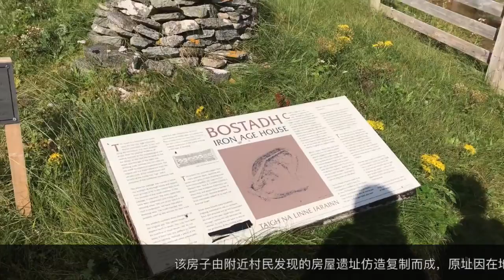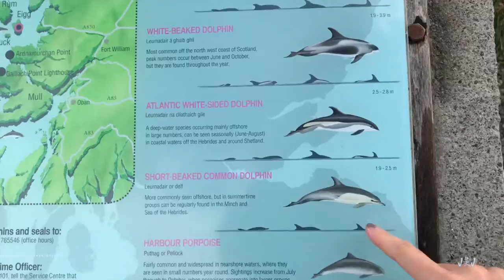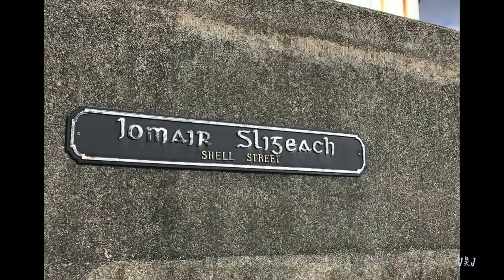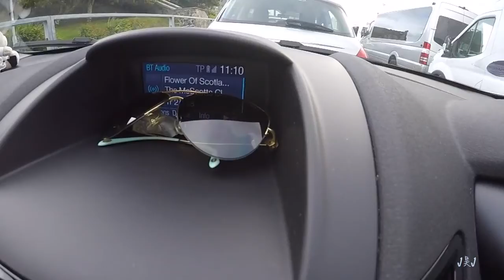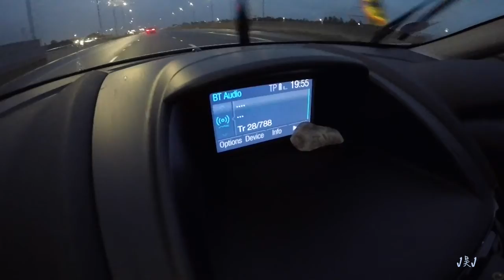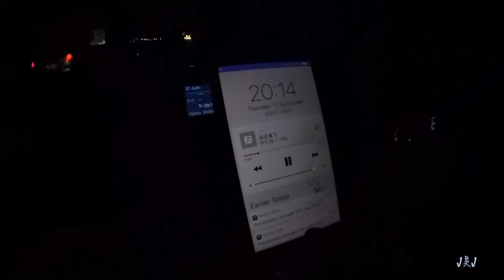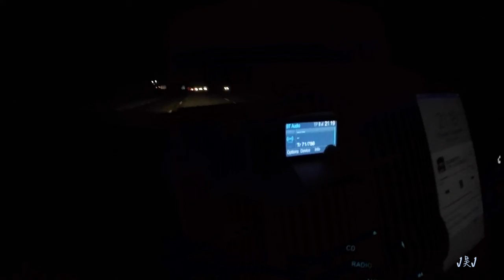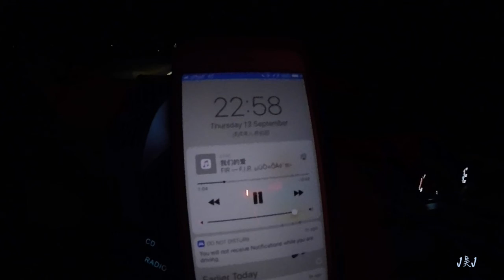Isle of Lewis&Harris 2018 Travel Vlog(3）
Travel through the Isle of Lewis & Harris - a forgotten land in the Outer Hebrides, Scotland
Sept 2018